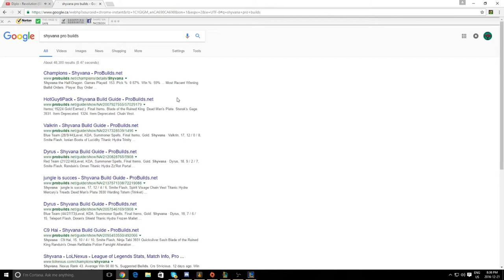Carrying with Shyvana? Not a surprise... (League of Legends Ranked Highlights)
Sorry for the long time without an upload. I've been sick and redoing a couple Rengar guides. It's out now though and I should be back on track.

Please share this with a friend and maybe they'll sub too!